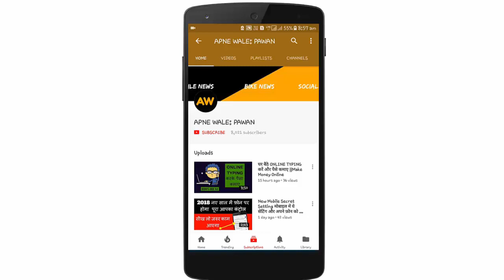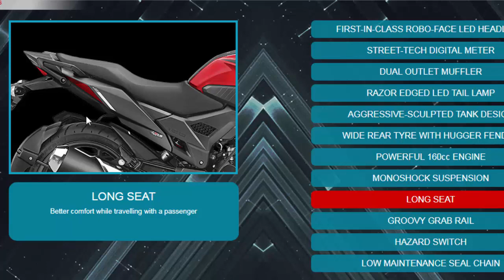Honda X-Blade 160 - Hornet Based Adventure,Images, Colours, Mileage & Reviews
About : APNE WALE: PAWAN is a YouTube Channel, where you will find TECH , GADGETS , BIKE and SOCIAL MEDIA TIPS videos in Hindi, New Video is Posted Everyday.